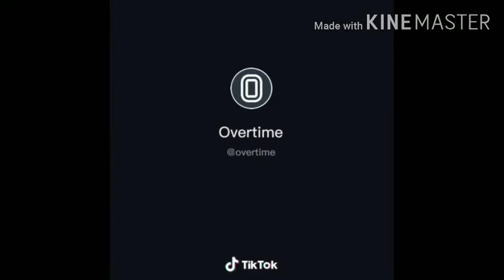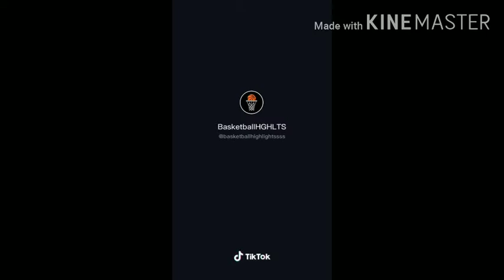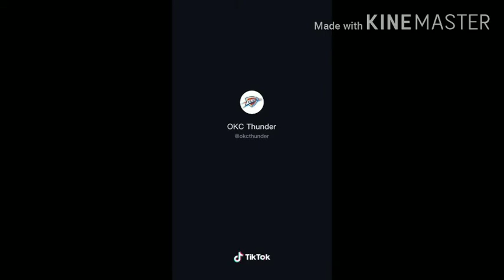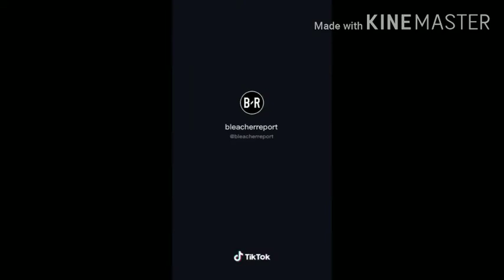Basketball wow moments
nba
basketball
basketball highlight
nba best moves
nba best play
nba fastest game play
nba wow moments
nba omg moments
cross over
ankle breakers
nba about my business lyrics
nba about us
nba about last night
nba about drake
nba about china
nba about kobe bryant
nba about kobe
nba about college
nba above the rim
nba above the waves
nba above 500
nba above the rim espn
nba above the break
nba above the cylinder
nba above the rim rule
nba wins above replacement
nba after covid
nba after corona
nba after dark
nba after high school
nba after michael jordan
nba against the spread record
nba youngboy
nba play along
nba around the world
nba around the hoop host
nba around the hoop
nba around the hoop india
nba around today
around nba
around nba news
nba as mvp
nba as a business
nba as a brand
nba as a company
nba as.com basketball
nba as draft
nba as of today
nba standings
nba at yahoo
nba at 50
nba at cbs sports
nba at cnn philippines
nba at cnn schedule
nba at disney
nba before 3 point line
nba before michael jordan
nba before free agency
nba before shot clock
nba before dress code
nba before the fame lyrics
nba before the fame
nba before the three point line
nba players below 6 feet
nba players below 6ft
nba teams below 500
nba teams below the salary cap
nba players below 6'5
nba bonus below score
nba player below deck
league below nba
nba 2k19 star beside name
nba time between quarters
nba break between quarters
nba 2k20 between the legs
nba pause between quarters
nba 2k19 between the legs dunk
nba 2k19 between the legs
nba 2k20 between the legs dunk
nba difference between waived and buyout
nba but
nba buyout
buy nba tickets
buy nba mt
buy nba 2k19 mt
buy nba 2k20
nba 2k19 buy
buy nba league pass
nba by law
nba bylaw 6.23
nba by division
nba by race
nba by state
nba by conference
nba by year
nba by decade
nba comeback
nba comeback date
nba comeback 2020
nba comeback player of the year
nba comeback player of the year 2020
nba comes on which channel
nba comedian
nba come funziona
nba finals mvp despite losing
nba down under
nba down 3-1 comeback
nba down 3-0 comeback
nba down
nba down jacket
nba down chick lyrics
nba down 3-0
nba download
nba expert picks
nba from high school
nba from downtown
nba from last night
nba from canada
nba from california
nba from the last decade quizzes
nba in ppsspp
nba in cignal
nba in philippines
nba on ps vita
nba in july
nba inside stuff
nba inside stuff 90s reunion
nba inside stuff 2019
nba inside stuff cancelled
nba intro music
nba intro song
nba intro gif
nba intro music instrumental
nba intro videos
nba into the action
nba into canada
nba expansion into canada
nba less games
nba less points in a quarter
nba game with less points
championship less nba teams
is the nba less physical
nba players taking less money
nba jerseys for less
nba less wins
nba live score
nba near me
nba near quadruple double
nba near quintuple double
nba news trades
nba in finals
nba store near me
nba of all time
nba of india
nba of andrews
nba of soccer
nba offseason
nba off season trades
nba off white
nba off court fashion
nba off the bench stats
nba off rating
nba off ball
nba off the dribble stats
nba on espn
nba on yahoo
nba on cnn
nba on yahoo sports
nba on cignal
nba on espn top 100
nba top scorers
nba top 10
nba top 100
nba top scorers all time
nba top 50 players
nba top 100 players
nba top 50
nba opposing bench reactions
nba players shooting opposite hand
nba out of bounds rules
nba out for season
nba out of high school
nba out of bounds
nba out tonight
nba out of bounds plays
nba out of shape
nba out indefinitely meaning
nba outside today
nba outdoor basketball
nba outdoor game
nba outdoor hoop
nba outdoor basketball court
nba outdoor ball
nba outdoor basketball goal
nba over under
nba over under picks
nba over the door dual shootout system
basketball court
basketball shoes
basketball quotes
basketball ring
basketball history
basketball anime
basketball wallpaper
basketball positions
basketball anime list
basketball anime 2019
basketball aesthetic
basketball accessories
basketball apk
basketball anime sora
basketball attire
a basketball player
a basketball game runs for
a basketball genius movie
a basketball game
a basketball genius
a basketball genius full movie
a basketball floats in a bathtub of water
a basketball leaves a player's hands
basketball ball
basketball background
basketball board
basketball board size
basketball board design
basketball basic skills
basketball ball size
basketball battle mod apk
b basketball logo
b basketball hoop
b basketball tournament spokane
be basketball qatar
basketball b league japan
basketball b.e.e.f
basketball b div 2019
basketball b league
basketball court size
basketball court dimensions
basketball cake
basketball court drawing
basketball coach
basketball court background
basketball club story apk
c basketball
c basketball players
c basketball team
c basketball logo
c basketball rankings
c baske